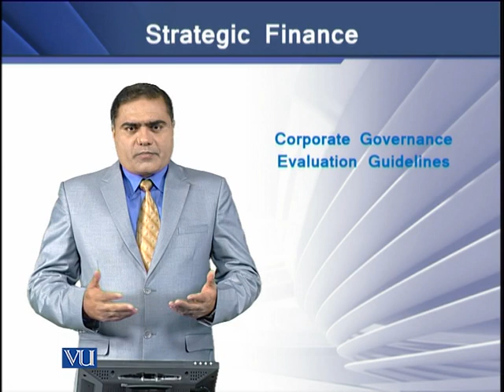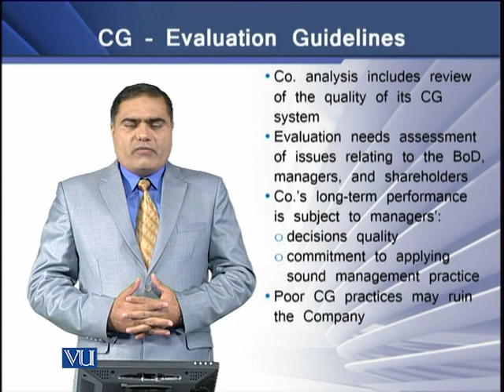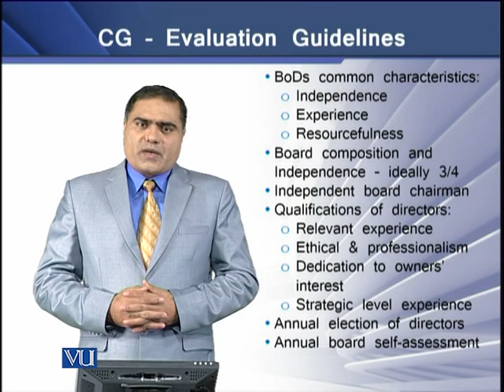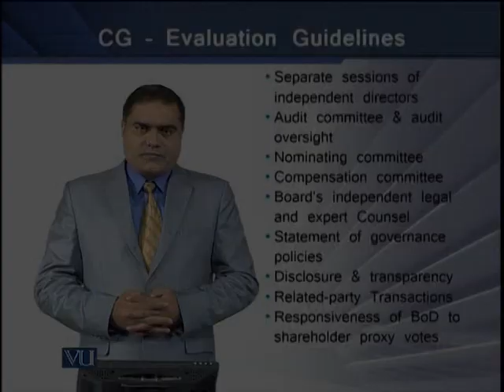Corporate Governance Evaluation Guidelines | Strategic Finance | FIN703_Topic011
Topic-011 Corporate Governance Evaluation Guidelines